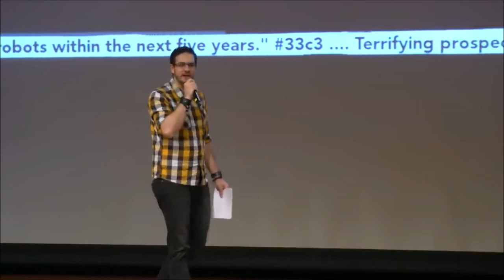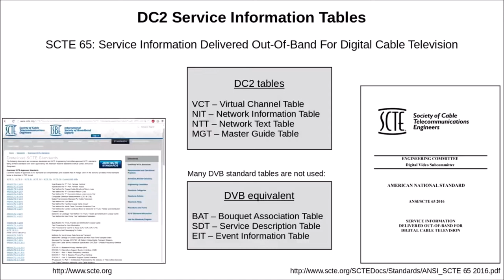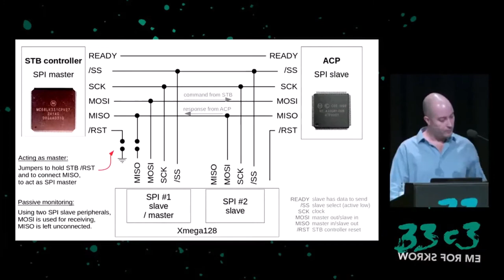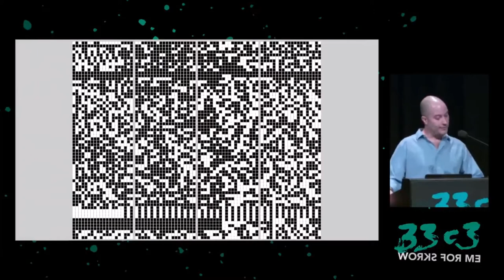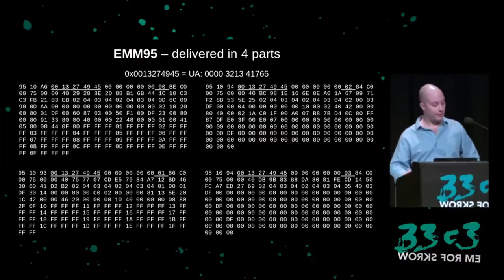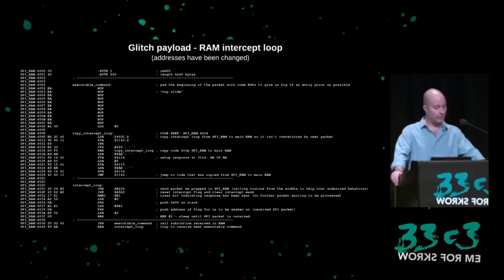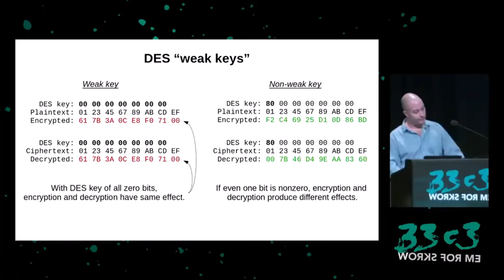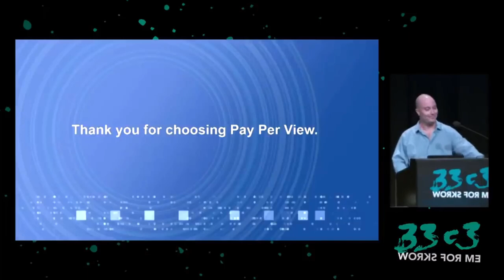How Do I Crack Satellite and Cable Pay TV? (33c3)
Follow the steps taken to crack a conditional access and scrambling system used in millions of TV set-top-boxes across North America. From circuit board to chemical decapsulation, optical ROM extraction, glitching, and reverse engineering custom hardware cryptographic features. This talk describes the techniques used to breach the security of satellite and cable TV systems that have remained secure after 15+ years in use.